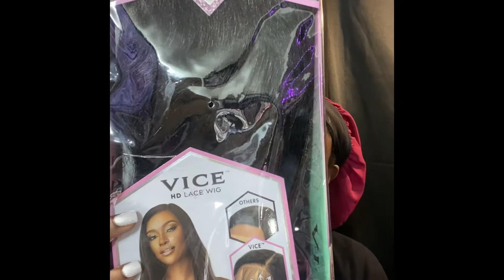Hair tutorial ￼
just dropped some new arrivals!

Instagram Mrsgloww
Tictok Mrsglowww